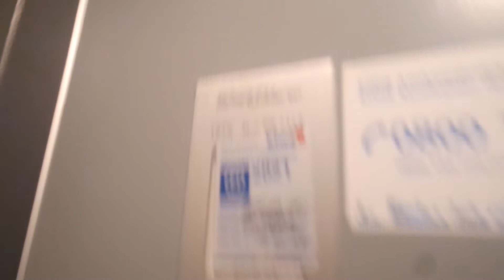Old ValmetSchlieren traction elevator/lift in Uusikatu 4A, Tornio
Location: Uusikatu 4A, Tornio, Finland
Brand: ValmetSchlieren
Year installed/modernized: 1975
Serial number: VS 4146
Floors: 5(P, 1, 2, 3, 4)
Capacity: 4 persons or 320 kg
Filmed: 7.5.2019